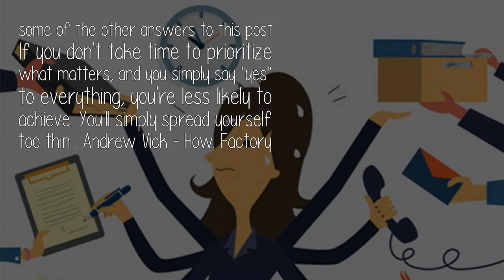How Do Top Executives And High Earners Manage Their Time?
In an article by Benjamin P. Hardy, Tell Me What You Say 'Yes' To, And I'll Tell You Who You Are, he opens with a Warren Buffet quote that pretty much says it all: 'The difference between successful people and